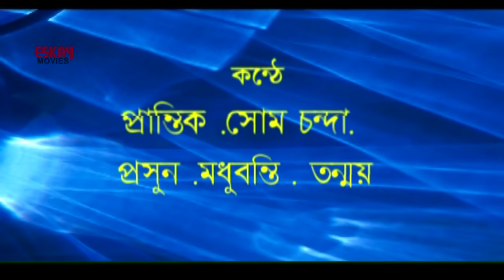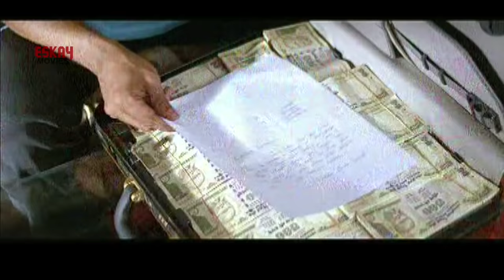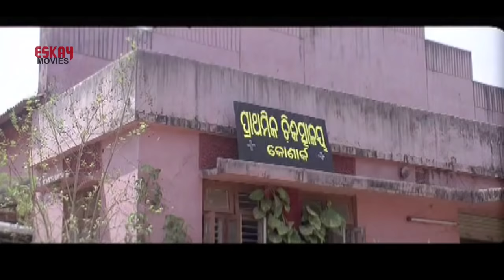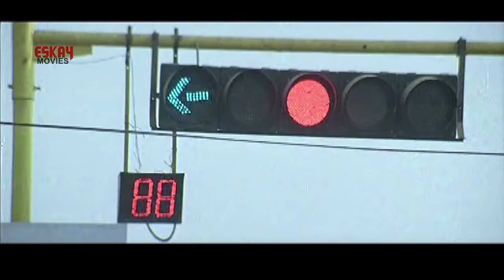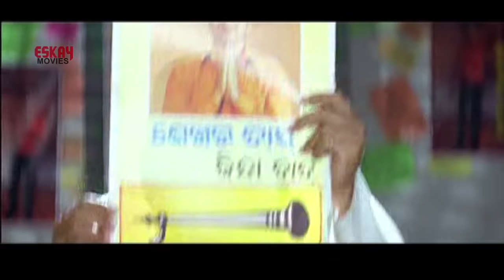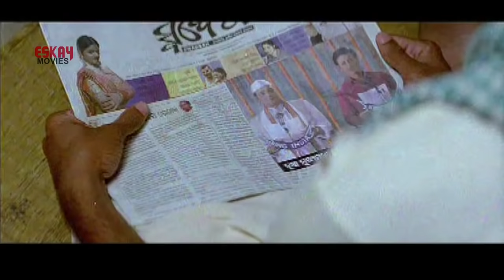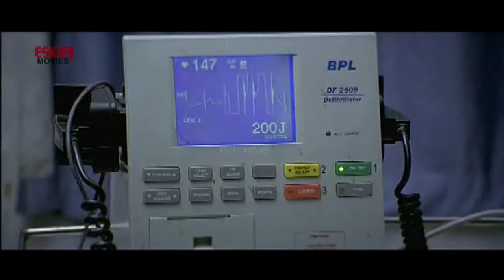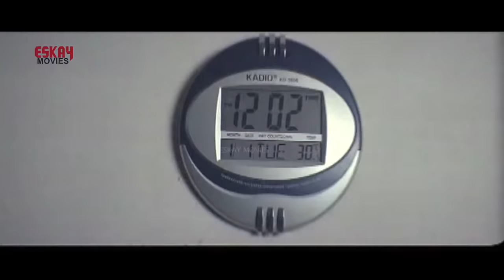Mukhyamantri (মুখ্যমন্ত্রী) | Full Movie | Siddhant | Sonali | Latest Bengali Movie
Here's Mukhyamantri, Bengali Full Movie

Director : Chittaranjan Tripathy
Cast : Siddhant, Sonali, Bijay Mohanty